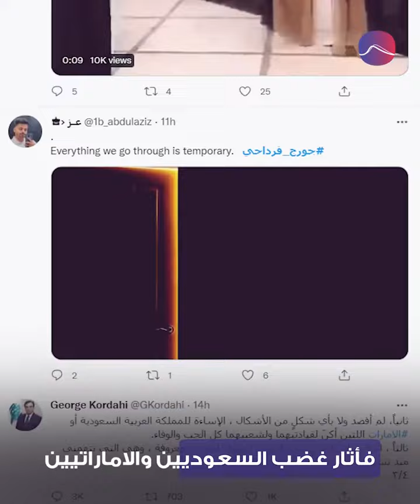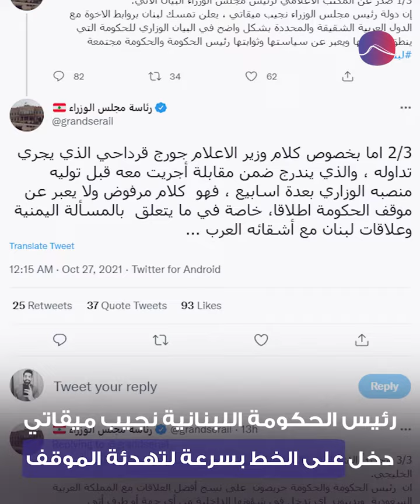تصريح جورج قرداحي ضد السعودية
تفجّر التوتر الدبلوماسي بين المملكة العربية السعودية ولبنان، على خلفية تصريحات وزير الإعلام اللبناني جورج قرداحي بشأن حرب اليمن التي اعتبرتها الرياض مسيئة، واستدعت على إثرها سفيرها لدى بيروت وطلبت من السفير اللبناني مغادرة الرياض، وقررت وقف كل الواردات اللبنانية إليها.